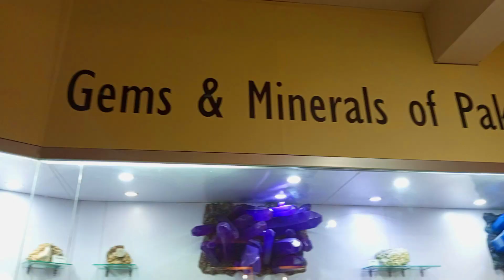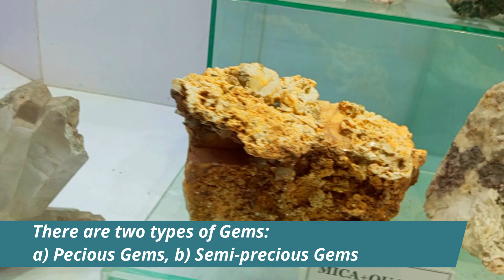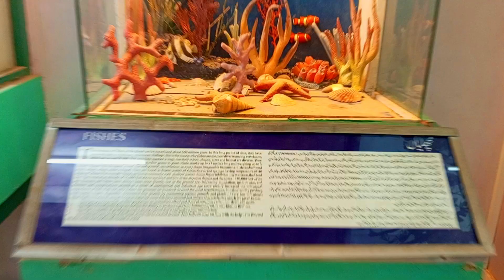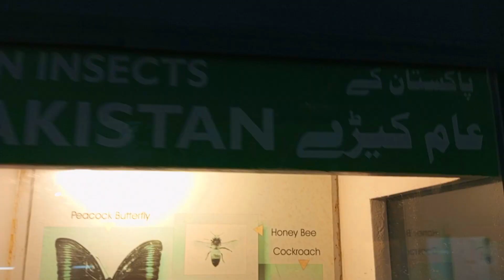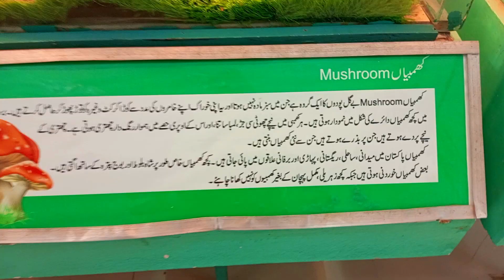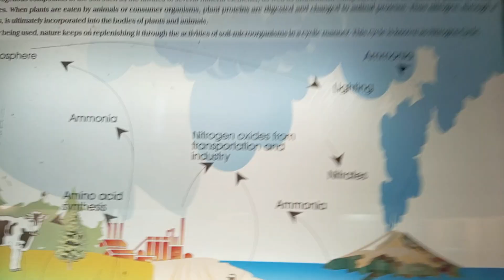Pakistan Museum of Natural History (Part-3 English Vlog | Gems of Pakistan | Minerals of Pakistan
Hello everyone,
This is English vlog part-3 of Pakistan museum of natural history (PMNH), Islamabad Pakistan. Please watch and enjoy.

**Introduction to PMNH:**
The Pakistan Museum of Natural History (PMNH) stands as a testament to the country's rich natural heritage and scientific endeavors. Established in 1976, PMNH serves as a premier institution for the study, preservation, and promotion of Pakistan's natural history. Located in the heart of Islamabad, the capital city, PMNH boasts a diverse array of exhibits, research initiatives, educational programs, and conservation efforts, all aimed at fostering a deeper understanding and appreciation of Pakistan's natural world.

**Historical Background:**
The genesis of PMNH can be traced back to the mid-20th century when the need for a centralized institution dedicated to natural history became apparent. In 1965, the Pakistan Science Foundation (PSF) was established with the mandate to promote scientific research and education. The foundation recognized the importance of preserving the country's natural heritage and proposed the creation of a national museum dedicated to natural history.

Following years of planning and development, PMNH officially opened its doors to the public in 1976. Since then, it has grown in stature, becoming a beacon of scientific inquiry and conservation efforts in Pakistan.

**Mission and Objectives:**
PMNH is guided by a mission to advance the understanding, conservation, and appreciation of Pakistan's natural history. Its objectives encompass a wide range of activities, including:

1. **Research:** Conducting scientific research to explore and document Pakistan's biodiversity, geology, and ecosystems.
2. **Education:** Providing educational programs and resources to schools, universities, and the general public to foster scientific literacy and environmental awareness.
3. **Conservation:** Undertaking initiatives to preserve and protect endangered species, habitats, and natural resources.
4. **Exhibition:** Curating engaging exhibits that showcase Pakistan's natural wonders and scientific achievements.
5. **Collaboration:** Collaborating with national and international institutions to promote scientific collaboration and exchange of knowledge.

**Facilities and Infrastructure:**
PMNH boasts state-of-the-art facilities and infrastructure to support its various endeavors. The museum complex encompasses exhibition halls, research laboratories, libraries, lecture halls, and administrative offices.

The exhibition halls are meticulously curated to provide visitors with an immersive experience, featuring interactive displays, multimedia presentations, and hands-on activities. The research laboratories are equipped with cutting-edge equipment and resources to facilitate scientific inquiry and experimentation. The libraries contain extensive collections of books, journals, and archival materials related to natural history and allied disciplines.

**Exhibits and Collections:**
PMNH is renowned for its diverse and extensive collection of exhibits, spanning the fields of geology, paleontology, botany, and zoology. These exhibits showcase the geological formations, fossil specimens, plant specimens, and animal specimens that define Pakistan's natural landscape.

1. **Geology:** The geology section highlights the geological history and formations of Pakistan, including mountains, valleys, rivers, and plateaus. It features rock specimens, mineral samples, and geological maps that elucidate the country's geological diversity and significance.

2. **Paleontology:** The paleontology section is a treasure trove of fossil specimens dating back millions of years. It includes fossils of prehistoric organisms, such as dinosaurs, mammals, marine reptiles, and plants, offering insights into the ancient ecosystems that once thrived in Pakistan.

3. **Botany:** The botany section showcases the rich botanical diversity of Pakistan, with a focus on native plant species, forests, and ecosystems. It features plant specimens, herbarium collections, and botanical illustrations that highlight the ecological importance and conservation status of Pakistan's flora.

4. **Zoology:** The zoology section encompasses a wide range of animal specimens, including mammals, birds, reptiles, amphibians, and insects.

Best places to picnic near PMNH in Islamabad
Top educational destinations in Islamabad for families
Visiting Islamabad’s Pakistan Museum of Natural History
A complete tour of PMNH Islamabad
Family fun at Islamabad’s natural history museum
Best spots for family outings in Islamabad
Visiting Islamabad’s top museums and parks
Adventure and discovery at PMNH Islamabad
Exploring the natural wonders of Islamabad’s PMNH
Perfect family day trips in Islamabad
Islamabad’s best kept secrets: PMNH and beyond
Ultimate family guide to Islamabad’s museums and picnic spots